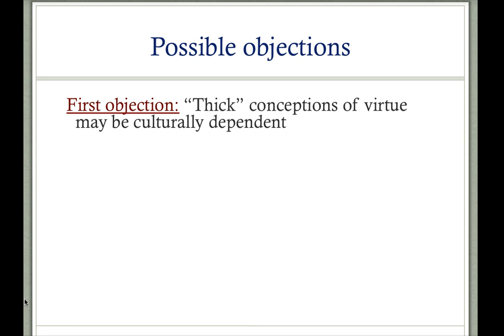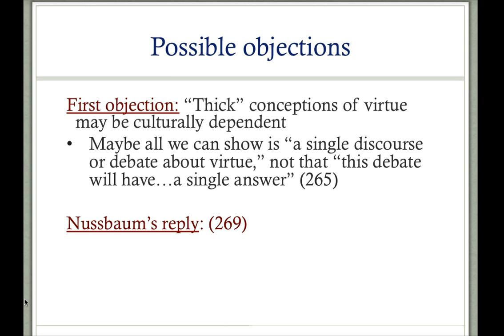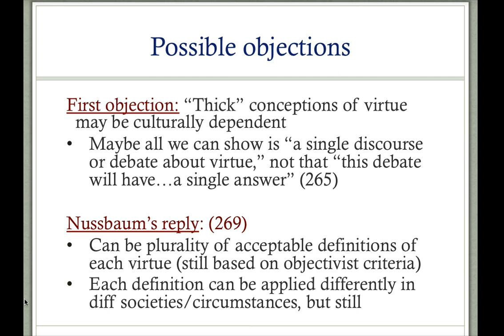Nussbaum, "Non-relative virtues" (part 3)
A lecture for PHIL 230 at the University of British Columbia in Vancouver.